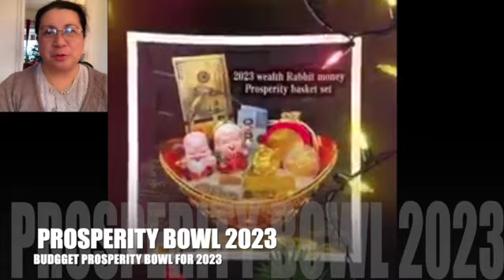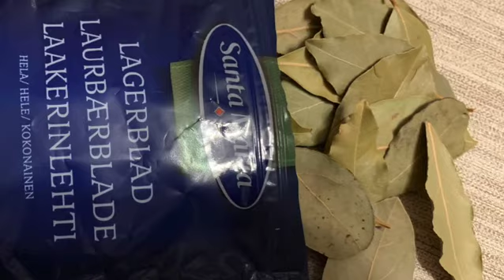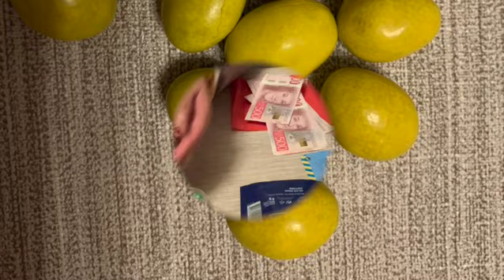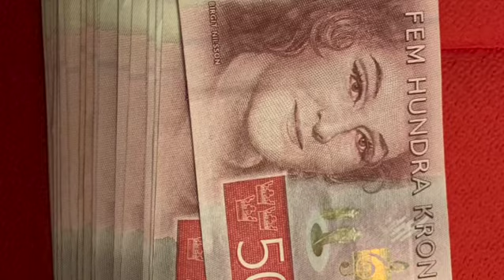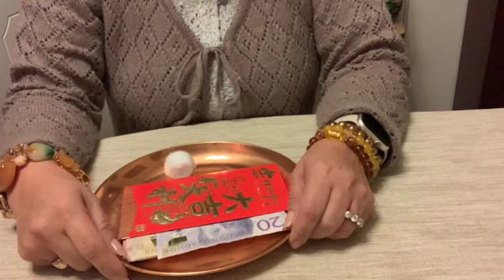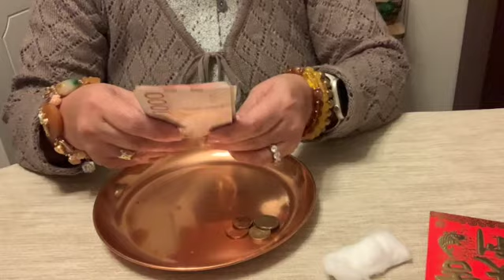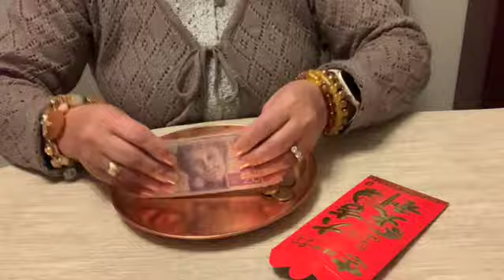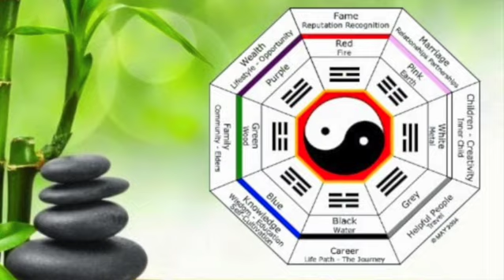What do you have in your prosperity bowl in 2023? Must have in the new year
This video is about my budget prosperity bowl for the new year 2023. Preparing a prosperity bowl is not necessarily the traditional one. You can have other kind of lucky symbols you already have at home.
WATCH THE ENTIRE VIDEO TO SEE THE BONUS LUCKY RITUAL YOU MUST HAVE TO ATTRACT MORE WEALTH IN 2023.
00:00 Intro
02:49 My budget prosperity bowl
10:38 Bonus: Things you must do to attract more wealth and prosperity
14:15 Important information

International flights, travel packages, hotels, car rentals, trains, and buses
or visit ophhiria.online

You can also watch the Feng shui forecast for the year of the OX (2021)

Please watch this video, to know your Chinese zodiac sign, your birthstones, and the lucky charms you may use.

If you want to buy the items shown in this video, please visit our online store. Just input the name of the product in the search box and click search or enter.

This is an online store promoting mostly my products: The very popular Genuine black obsidian wealth bracelet and other Feng shui items, jewelry, accessories, home ornaments, and many others. Please like my Facebook page too, thank you!
Please visit our online store to buy your Feng Shui Black Obsidian Wealth Bracelet